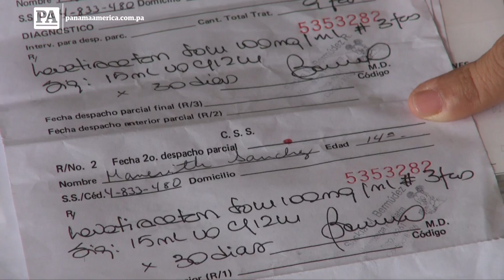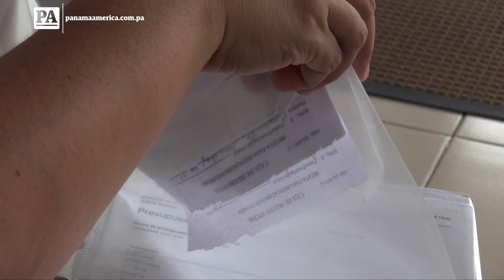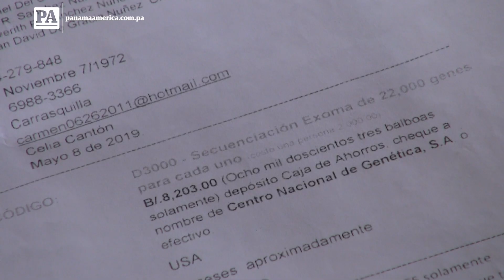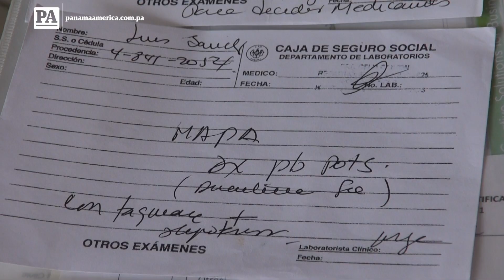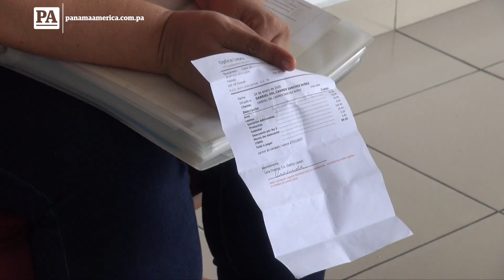Madre pide ayuda para sus hijos que padecen de extraña condición